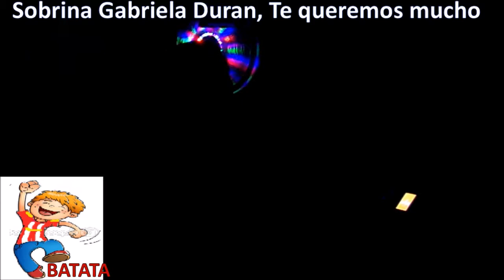Gabriela Duran (Gaby)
Te queremos sobrina Gabriela.-